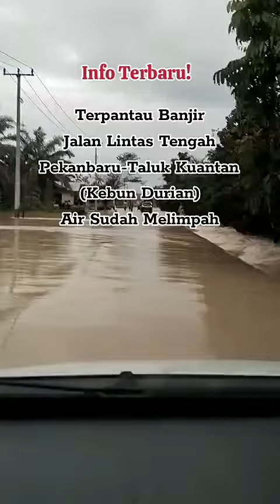27 Januari 2024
Video dari Zulazmi